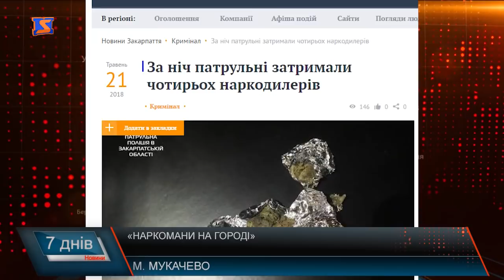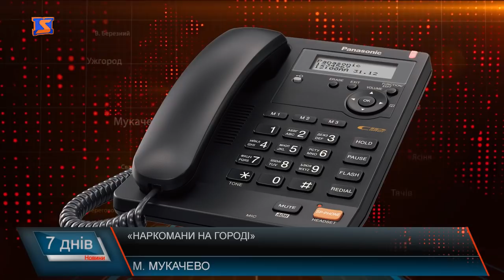Одна з проблем укарїнського суспільства - наркоманія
Наслідки вживання наркотичних речовин досить різноманітні: від психосоціальних до медичних. Серед них - передозування, підвищений ризик суїцидів, психіатричні та серцево-судинні захворювання та багато іншого. Проблема наркозалежності набуває обертів. Особливо для молоді, адже не всі попадаються правоохоронцям чи звертаються до медиків. За рік в області 200 закарпатців скористалися допомогою антинаркотичної асоціації та пройшли реабілітацію.